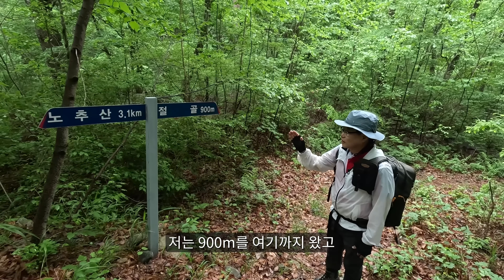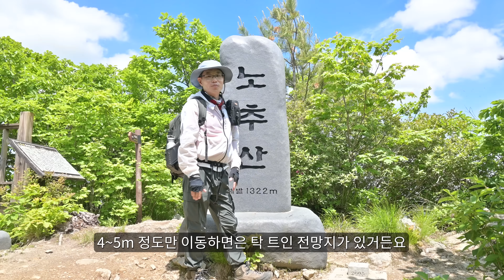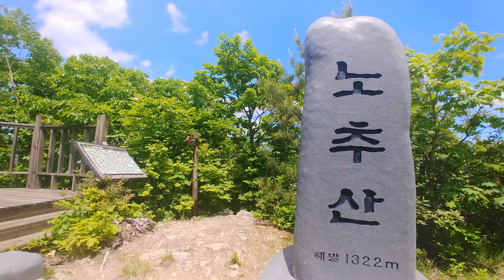2km, 3,000개 돌탑이 쌓인 사연은? /209m 한국에서 가장 긴 폭포/해발 1,300m에 기와집을 지은 이유는?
*2km, 3,000개의 돌탑, 해발 1,300m에 건립된 기와집의 사연/최고의 비경을 만나는 트레킹/강원도 오지의 비경 산을 소개하는 영상입니다.

*본 영상은 강원도관광재단의 지원을 받아 제작된 영상입니다

* 아리바우길 9코스 트레킹 대회가 열립니다.
아래에 일정을 소개해 드립니다.
많은 참여 부탁드립니다.
- 일정: 9. 17.(일), 오전 9시
- 코스: 아리바우길 9코스(10K)순환코스
- 대회장소: 강릉 경포호수 광장
- 신청 : 러너블 앱

1) 접수기간 8월 7일 ~ 선착순 마감
2)경포호 호수광장에서 출발 경포호와 시루봉을 한바퀴 도는 코스 입니다.
거리는 10km입니다.
3) 경쟁부분과 비경쟁부분이 있습니다.
트레킹을 즐기려는 분들은 비경쟁부분으로 신청해 주시면 됩니다.
4)완주시 완주메달이 증정되고, 트레킹 시 음료와 간식이 지원됩니다.
5) 기념품은 러너블 앱에서 확인 가능합니다.